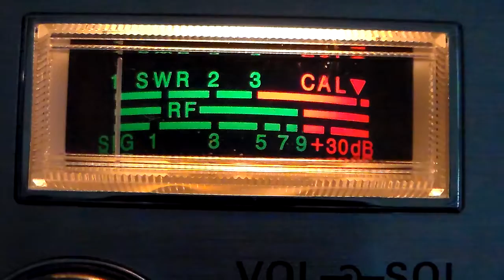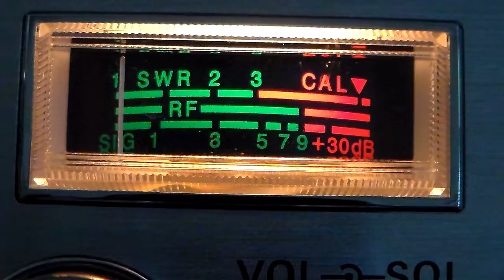122 and others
dx rolling